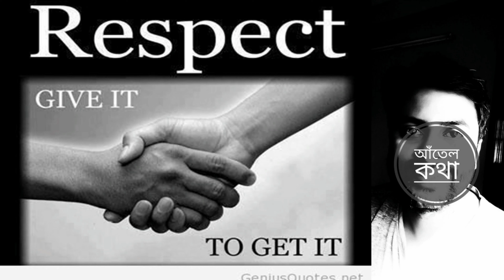Respect soft skills / সম্মান | Aantel Katha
Respect: a feeling or understanding that someone or something is important, serious, etc, and should be treated in an appropriate way. ... Respect, the courteous regard for others, is a very important life skill to have. It is the common courtesy that everyone is expected to give one another.

m.me/AantelKatha.